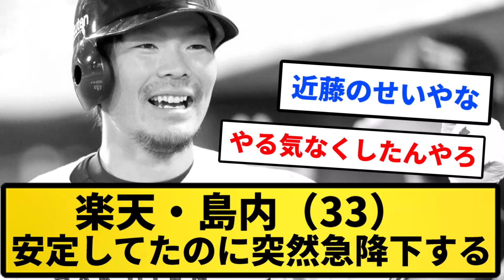【近藤50億事件】楽天・島内（33）、ずっと安定してたのに突然急降下する【反応集】【プロ野球反応集】【2chスレ】【1分動画】【5chスレ】